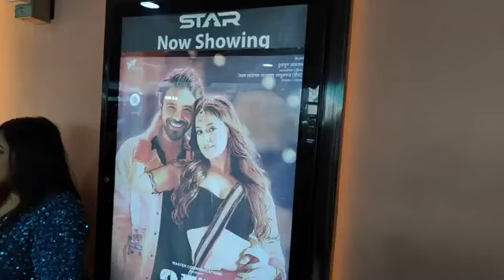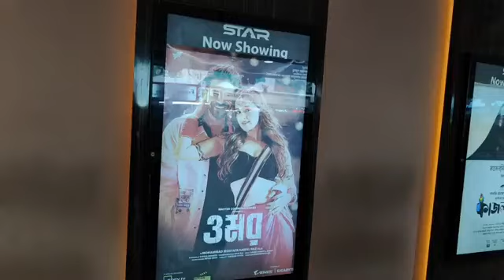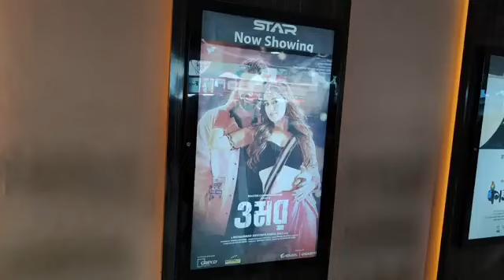দর্শনা-রাজের 'ওমর' সিনেমা দেখে যা বলছেন দর্শকরা | Darshana | Shariful Raaz | OMAR | Daily Ittefaq